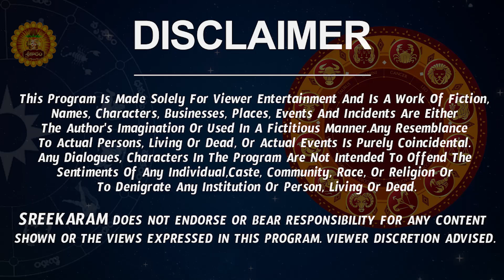Kanya Rasi Phalalu 2022 Telugu | Kanya Rasi Phalalu November 2022 | Virgo Horoscope 2022 | Sreekaram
Watch Kanya Rashi Weekly Horoscope | Kanya Rasi November 2022 Telugu | Kanya Rasi November Month 2022 | November Month Kanya Rasi 2022

Here is Kanya Rashi November 2022 Telugu | November 2022 Kanya Rashi Phalalu

 november 2022 rasi phalalu kanya rashi phalalu november 2022  kanya rasi phalalu november 2022, kanya rasi november 2022, november 2022 rasi phalalu, virgo horoscope, november month kanya rasi 2022